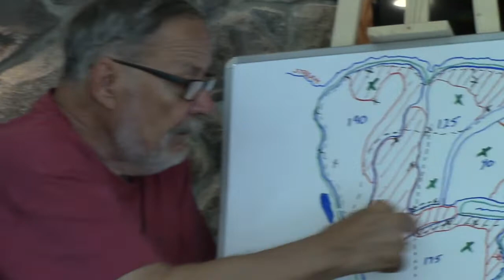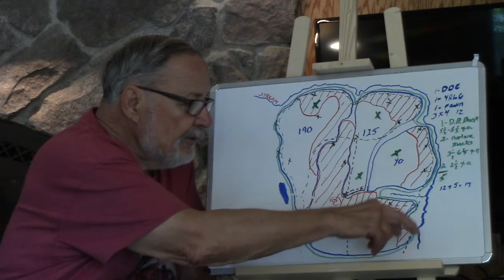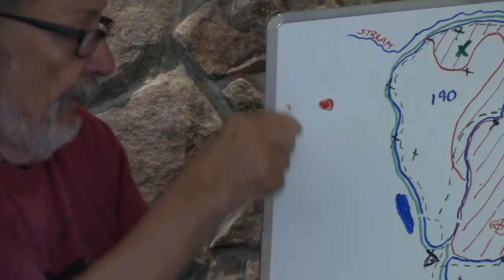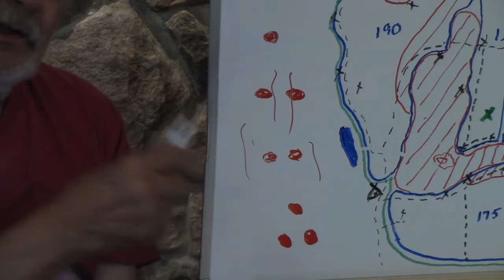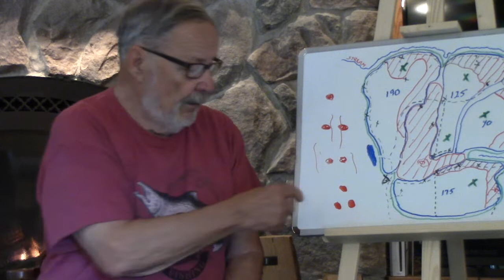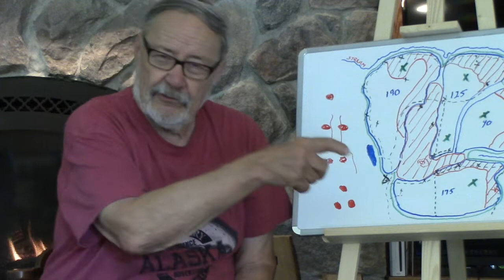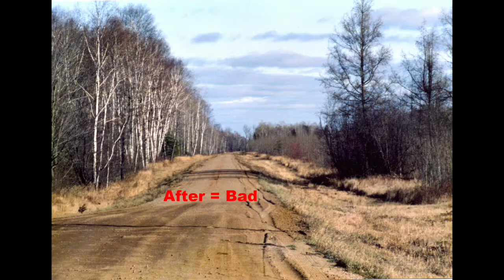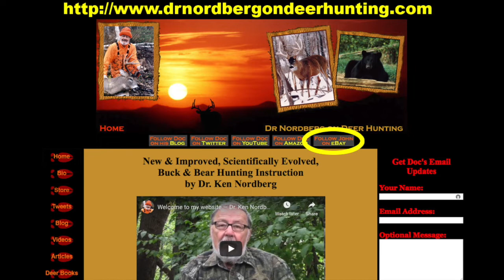Fluorescent Tacks — A Valuable Buck Hunting Aid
In order to get to your stand site a half hour before legal shooting, or to come out from your stand site after dark, you are going to need fluorescent tacks. These tacks are an invaluable aid to the serious buck hunter. Also important is your flashlight. However, a good flashlight for trail use is NOT very bright. In this video, Doc explains his use of tacks and flashlights, and a few other tips and mistakes to avoid.